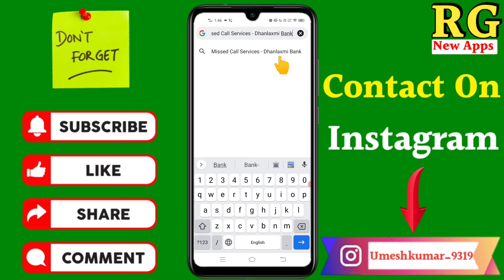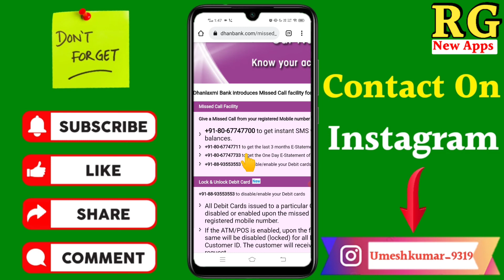Dhanlaxmi Bank ka balance kaise check Kare | how to check balance in Dhanlaxmi Bank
Dosto aaj ki video Main maine aap Logon Ko bataya hai ki Dhanlaxmi Bank ka balance kaise check Kare | how to check balance in Dhanlaxmi Bank

Your Queries- 👇
1.Dhanlaxmi Bank ka balance kaise check Kare

2.how to check balance in Dhanlaxmi Bank

3.Dhanlaxmi Bank ka balance kaise check Kare in 2021

4.Dhanlaxmi Bank ka balance kaise check Kare New Video

5.Dhanlaxmi Bank ka account balance kaise check Kare

6.Dhanlaxmi Bank ka balance kaise check Kare 2021

7.Dhanlaxmi Bank ka balance check number

8.Dhanlaxmi Bank ka balance enquiry number

9.how to check balance in Dhanlaxmi Bank in hindi

10.Dhanlaxmi Bank ka balance kaise pata Kare

My gadgets